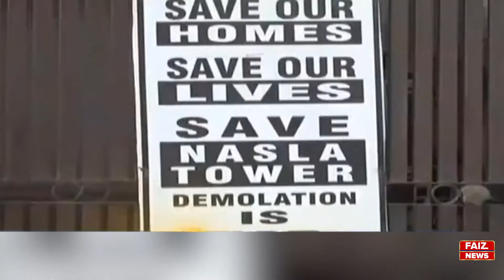4 COMPANIES CAME FORWARD TO DEMOLISH NASLA TOWER | FAIZ TV